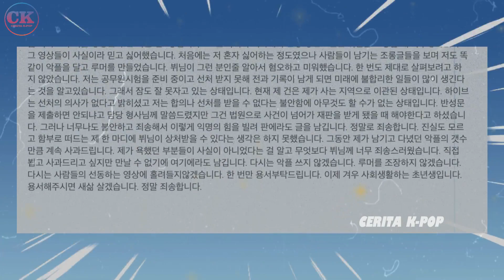Bts News Today!!! Haters V BTS were sued by Hybe for malicious comments, making his life uneasy